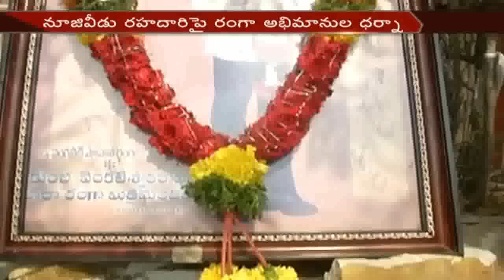Vangaveeti Radha Face to Face over Mohana Ranga Statue Demolished || NTV